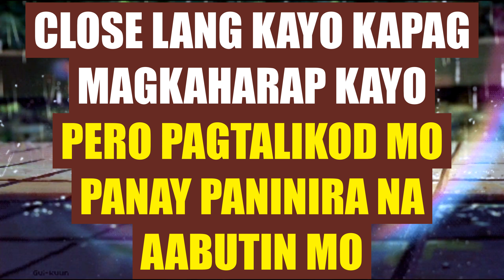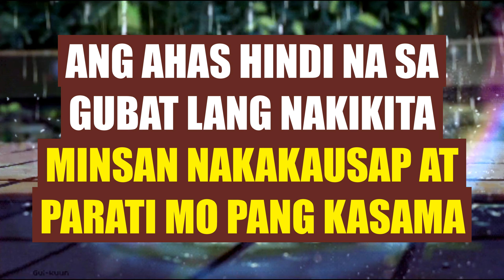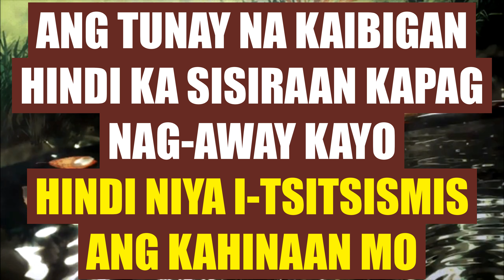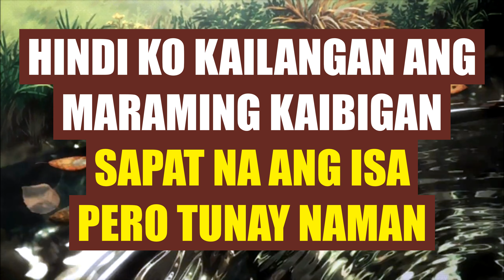"TAONG PLASTIK" by Nissimac Eternal and William Kelley (Patama Quotes Para Sa Mga Taong Plastik)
NO TO FAKE PEOPLE a.k.a. "TAONG PLASTIK!" 👎😡🤬

Aanhin mo pa ang isang dosenang kaibigan kung lahat naman sila sa iyo ay peke at plastik? Mas nanaisin ko pa ang nag-iisa lamang ngunit tapat at maaasahan. Mag-ingat ka sa katabi mo. Hindi mo alam kung siya ay totoo. No to fake people a.k.a. "TAONG PLASTIK!".

Mag-ingat ka sa katabi mo dahil hindi mo alam kung siya ay totoo sa iyo.
Iwasan mo ang mga taong plastik.
Sila yung close lang kayo kapag magkaharap lang kayo pero pagtalikod mo panay paninira na ang aabutin mo.
Sila yung mga mahilig mag head-to-toe.
Mga taong may ngiting-aso.
Sila yung lalapit lang sa iyo kapag may kailangan.
Kaibigan ka lang kapag may pera ka at kahit binigyan mo na ay madamot ka pa.
Sila yung sumasama ang loob kapag hindi mo napagbigyan.
Mga Inggitero at Inggitera.
Mga taong hindi marunong magpasalamat.
Mga taong manggagamit.
Sila yung mga taong hindi natutuwa kapag umaangat ka at nagtatago kapag sila naman ang meron.
Sila yung mga taong kaibigan daw pero nilalaglag ka.
Nag-iimbento ng kuwento upang mapagtakpan ang masama nilang ugali.
Sila yung mga taong mapagkunwari.
Sa oras ng kasaganahan, palagi silang nandiyan pero sa oras ng kagipitan, lihim ka nilang tinatawanan.
Kawangis nila ay isang mapagsamantalang lobo na nagtatago sa loob ng balat ng isang maamong tupa.
Hindi lang sa gubat nakikita ang ahas.
Minsan, parati mo pang nakakasama at nakakausap.
Ang plastik hindi lang sa basurahan natatagpuan, kadalasan nakakasama mo pa sa kwentuhan.
Siguro, kung legal lang na magsunog ng mga plastik na tao, malamang polluted na ang buong mundo.
May mga tao kasing sobrang bait kapag kaharap mo, pagtalikod mo ay pina-plastik ka lang pala.
Ang buhay ay hindi tungkol sa mga taong totoo sa harap mo kungdi sa mga taong nananatiling totoo sa pagtalikod mo.
Hindi baleng konti lang ang mga kaibigan mo basta't ang mahalaga ay totoo lahat sila sa iyo.
Aanhin mo ang isang dosenang mga kaibigan kung lahat naman sila sa iyo ay peke at plastik?
Mas nanaisin ko pa ang magkaroon ng iisa lamang pero tunay naman at maaasahan.
Malaki ang kaibahan ng ginto sa plastik.
Kapag nakatagpo ka ng tunay na kaibigan,
kalingain mo siya at pakaingatan.
Nakakatakot ang magkaroon ng isang plastik na kaibigan dahil hindi mo alam kung kailan ka niya sisiraan.
Mag-ingat ka sa katabi mo dahil hindi mo alam kung siya ay nagbabalat-kayo lamang.
Ikaw na marahil ang pinakamalas kung ang lahat ng taong nakapalibot sa iyo ay may suot na maskara.

TAONG PLASTIK
An original composition of Mark Tampos Dumol a.k.a. "Nissimac Eternal"
Music produced by William Kelley. Recorded at Fast Track Music Productions

║┗┛║┗━╣┃║┃║ X X ║
╚┛┗╩━━╩━╩━╩━━  , mga ka-Nissimackers.